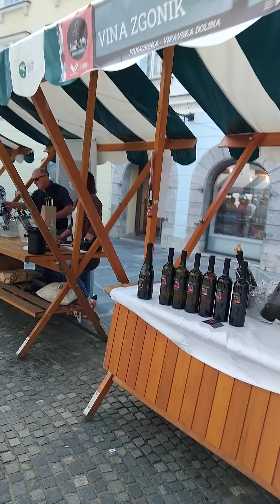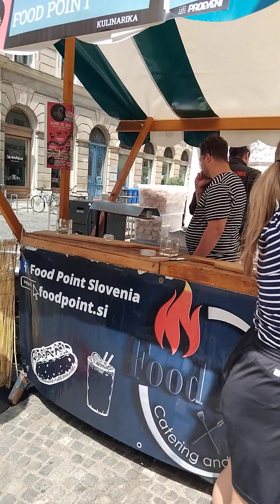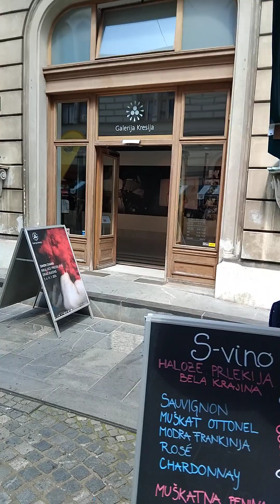Ljubljana wine route Ljubljanska vinska pot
Ljubljana wine route - this is video from 21. summer edition. You could find 50 different stalls where wine producers from all slovenian wine regions sell their products in the city center. There are also some food stall where you can get I bite that goes well with wine. You buy glas and coupons - 1 coupon per glass of wine. No entrance fee. Some traditional cultural events are there during event. In autumn is similar event for st Martin's day.
Ljubljanska vinska pot - to je video z 21. poletne edicije. Na voljo je bilo 50 različnih stojnic, kjer svoje izdelke prodajajo vinarji iz vseh slovenskih vinorodnih okolišev v centru mesta. Obstaja tudi nekaj stojnic s hrano, kjer lahko dobite grižljaj, ki se dobro poda k vinu. Kupite kozarec in kupone - 1 kupon na kozarec vina. Vstopnine ni. V času prireditve potekajo nekatere tradicionalne kulturne prireditve. Jeseni je podobna prireditev za martinovo.